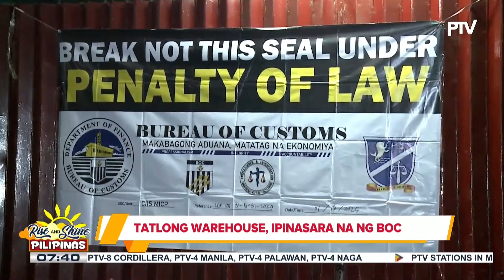P5M halaga ng smuggled agri products, tumambad sa tatlong warehouse na ni-raid sa Tondo, Manila